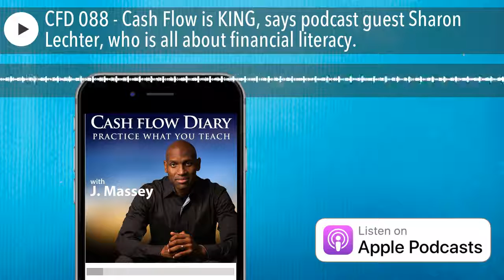CFD 088 - Cash Flow is KING, says podcast guest Sharon Lechter, who is all about financial literacy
In the 1930s, Napoleon Hill wrote Think and Grow Rich. The book is as valid today as it was when it was first published. If you’ve never read this book, get to your book store or library immediately. He interviewed the wealthiest, most successful men of his day so we could all benefit from their mindset. Now, Cash Flow Diary podcast guest Sharon Lechter brings a version of this amazing book to our day with an all-new spin. Her recently released book, Think and Grow Rich for Women honors Napoleon Hill’s format and stays true to its goals, but adds a layer that applies to how women approach entrepreneurship. Sharon says that the book is being embraced, but not just by women. She adds that the last chapter in the book is devoted to women’s guilt for not being in balance with their work and life. Sharon says women must let go of their worry and their guilt. She knows what she is talking about, because she puts into practice what she tells other women to do: reframe, repurpose and focus in on what they really want without worry. She says we need to base our choices on the positive outcomes we desire. These are wise words from a very wise woman. This co-founder of the Rich Dad group and someone who helped in the creation of the Cashflow board game, Sharon had a tough choice to make when she left that opportunity to open new doors. They opened, too. Sharon was the financial literacy advisor to two U.S. presidents and helped countless entrepreneurs develop their companies, products and services. That’s not all. Learn more. Find out about free gifts she has for you. Listen now.